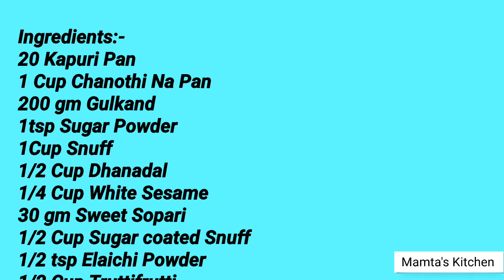Pan mukhvas // માર્કેટ કરતાં સસ્તો અને સારો પાન મુખવાસ // make at home easy recipe.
By:- Mamta Khamar

Pan mukhvas make with digested ingredients. Easy No cook  recipe

pan mukhvas

Mini Bhakharvadi